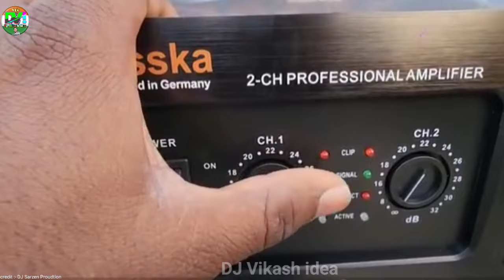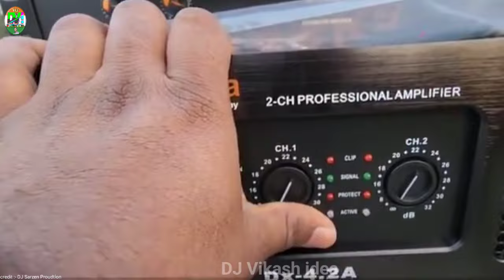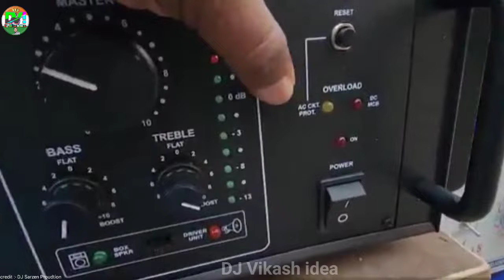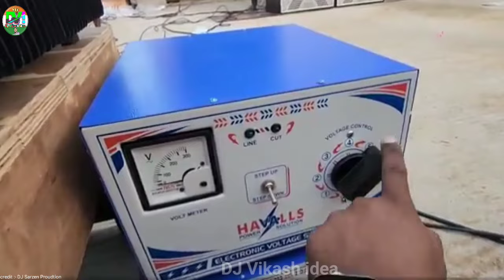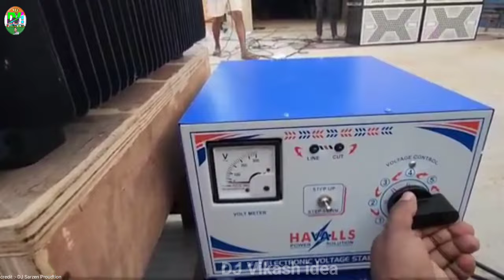DJ Sarzen समझाने तरीका ऐसा की बच्चा-बच्चा सिख जय Dasska, Mixer Connection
Chaudhary Partapur DJ
Kasana DJ
Dhadkan DJ
Sarjan DJ Jharkhand
DJ lover
DJ dialogue
DJ vlogger
DJ training video
all DJ video
all DJ competition
India DJ competition
all India DJ
# DJ Shashi cabinet
dj pankaj cabinet
DJ Sarzen Proudtion
# DJ Vikash idea
dj lovers

Credit :- DJ Sarzen Proudtion